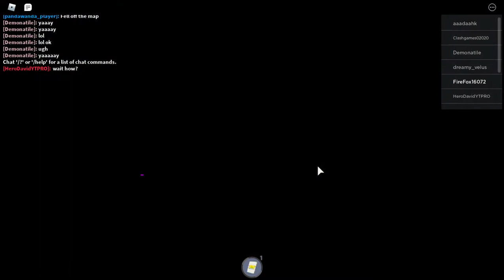Winner's Wings!!!!!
To those of you with the Not Winner's Wings, you're COMPLETELY LAZY